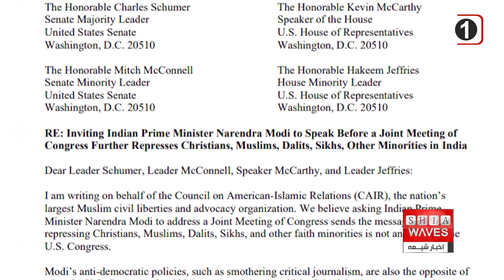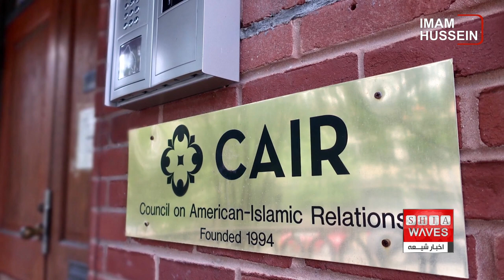شورای مسلمانان آمریکا خواستار لغو سخنرانی مودی در کنگره شد،فاطمه موسوی گزارش می دهد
اقدام های ضد اسلامی دولت هند در چند سال اخیر به شدت افزایش یافته و باعث نارضایتی عمومی در میان مسلمانان گردیده است.
بر همین اساس، اکنون که نخست وزیر هند قصد سخنرانی در کنگره ایالات متحده آمریکا را دارد، مسلمانان آمریکا خواستار لغو این سخنرانی شدند.

شورای روابط آمریکایی-اسلامی (CAIR) از رهبران کنگره آمریکا خواست تا سخنرانی نارندرا مودی، نخست‌وزیر هند در ماه ژوئن را لغو کنند.
رابرت مک‌کاو، مدیر امور دولتی در سازمان "شورای روابط آمریکایی-اسلامی" طی نامه‌ای خطاب به رهبران کنگره ایالات متحده آمریکا گفت: سخنرانی مودی این پیغام را می‌فرستد که سرکوب مسیحیان، مسلمانان، قوم دالیت‌ها، سیک‌ها و سایر آیین‌های اقلیتی برای کنگره آمریکا مهم نیست.
این شورا همچنین در این نامه و درخواستش افرادی نظیر چاک شومر رئیس اکثریت مجلس سنای آمریکا، میچ مک‌کانل رهبر اقلیت مجلس سنای آمریکا، کوین مک‌کارتی رئیس مجلس نمایندگان آمریکا و حکیم جفریز رهبر دموکرات مجلس نمایندگان را خطاب قرار داد.
مک‌کاو همچنین اظهار کرد: سیاست‌های ضد دموکراتیک مودی مثل سرکوب روزنامه‌نگاران انتقادی با آنچه که کنگره آمریکا می‌خواهد مطابقت ندارد. اگر جلسه مشترکی برگزار شود، ما قصد داریم از اعضا بخواهیم تا آن را تحریم کنند.
بزرگ ترین گروه مدافع مسلمانان ایالات متحده همچنین خواستار آن شد که هند به دلیل نقض ادعایی حقوق بشر مسیحیان، مسلمانان، دالیت‌ها، سیک‌ها و سایر اقلیت‌های مذهبی توسط دولت مودی، به عنوان کشوری که "نگرانی‌های خاصی را ایجاد می‌کند" شناخته شود.
شورای روابط آمریکایی-اسلامی هم از دولت جو بایدن، رئیس‌جمهوری آمریکا خواست تا ضیافت شام برنامه‌ریزی شده با مودی را لغو کند.
مک‌کارتی پیشتر از مودی خواسته بود تا در تاریخ ۲۲ ژوئن در کنگره آمریکا سخنرانی کند. این رئیس مجلس نمایندگان آمریکا در نامه‌ای خطاب به مودی بیان کرده بود: شما این فرصت را خواهید داشت تا چشم‌انداز آینده هند را به اشتراک بگذارید و درباره چالش‌های جهانی که هر دو کشورهای ما با آن‌ها مواجه هستند، صحبت کنید.
از زمانی که بایدن رئیس‌جمهور شده، این اولین سفر مودی به واشنگتن خواهد بود.